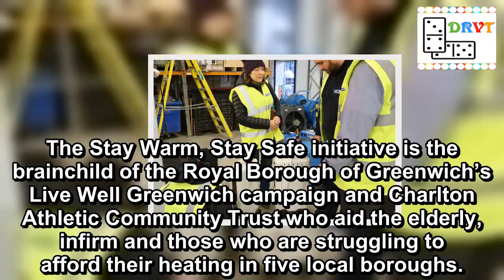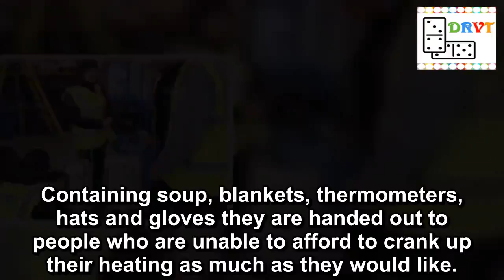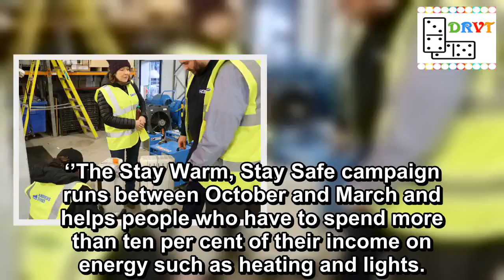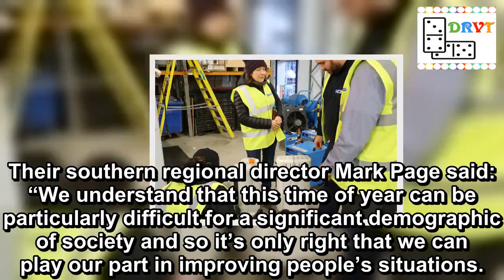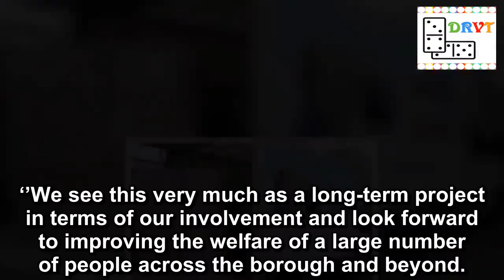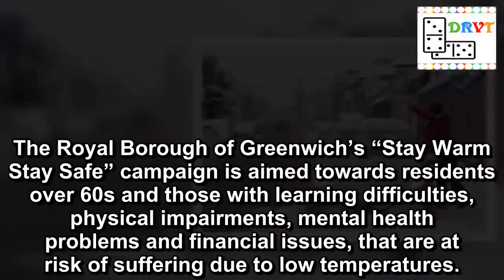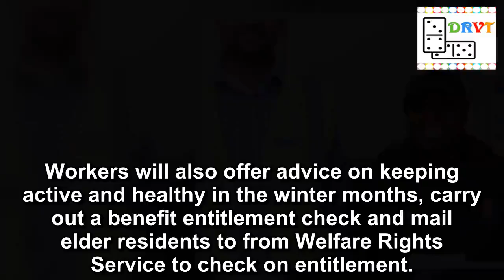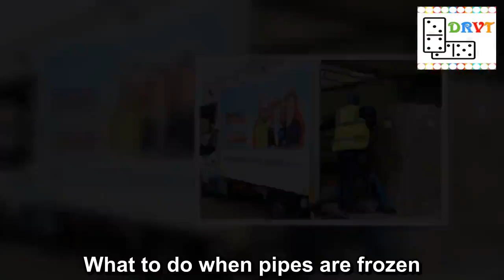Vulnerable people given heaters as cold weather bites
Vulnerable south Londoners are to be provided with radiators to keep them warm as the cold snap starts to bite in the capital.
The Stay Warm, Stay Safe initiative is the brainchild of the Royal Borough of Greenwich’s Live Well Greenwich campaign and Charlton Athletic Community Trust who aid the elderly, infirm and those who are struggling to afford their heating in five local boroughs.
As many as 60 oil filled electric radiators will be dispatched to those who need them most in Southwark, Greenwich, Bromley and Bexley.
The heaters are being provided by Andrews Heat For Hire, a business whose roots lie south of the city.
Andrews have prepared and safety checked each heater so that they are ready to be sent out at a moment’s notice.
Council chiefs believe up to 100 local people could benefit.
Deb Brown, head of health improvement at Charlton Athletic Community Trust said for some residents a warm pack could be enough.
Containing soup, blankets, thermometers, hats and gloves they are handed out to people who are unable to afford to crank up their heating as much as they would like.
Council chiefs believe up to 100 local people could benefit (Image: SWNS)
Met Office warns of severe rain and possible flooding
Deb added: ‘’This is a great opportunity for us because the heaters Andrews are providing enable us to help people further afield than just Greenwich.
‘’For example one of these heaters is going to a lady in Southwark today because it’s a perfect fit for her.
‘’The Stay Warm, Stay Safe campaign runs between October and March and helps people who have to spend more than ten per cent of their income on energy such as heating and lights.
‘’We also help with carers who look after people who are over 60 and disabled. We also check people’s homes and the temperature.
‘’We basically go out onto the streets of the five boroughs and ask people if they need support’’
Andrews Heat for Hire have partnered with the Charlton Athletic Community Trust for more than a decade.
Their southern regional director Mark Page said: “We understand that this time of year can be particularly difficult for a significant demographic of society and so it’s only right that we can play our part in improving people’s situations.
‘’As our relationship expands, we have started to work together to provide extra services and support for Royal Greenwich residents, who are at risk of being affected by the cold weather over the winter months.
“We’re glad that our units will provide warmth and safety to many people this winter and are proud to support a campaign that does so much for the local community.
“By getting on board and working with the Trust, we are able to make a big difference to many lives and offer an important but basic amenity that is often taken for granted.
The packs contain soup, blankets, thermometers, hats and gloves (Image: SWNS)
Poverty as bad as Charles Dickens era as hungry kids go without winter coa